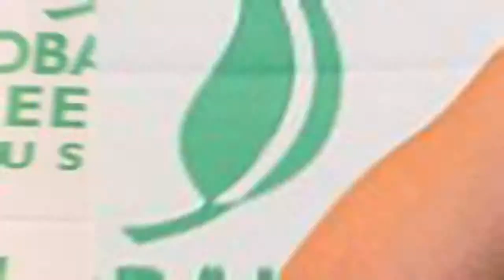Vanessa Hudgens Hot And Braless In San Francisco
Vanessa Hudgens Hot And Braless In San Francisco - Warner Bros has debuted the first teaser trailer for Ron Howard's new movie In the Heart of the Sea, adapting a book by Nathaniel Philbrick about the real-life story that inspired Moby Dick. Chris Hemsworth stars as Owen Chase, the veteran first mate of the Essex, a whaling ship that sets off with a crew to hunt down the gigantic demon of a whale haunting them.